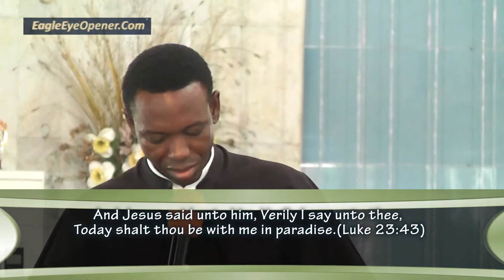THIS GOOD FRIDAY MESSAGE WILL CHANGE YOUR LIFE FOR EVER!!!